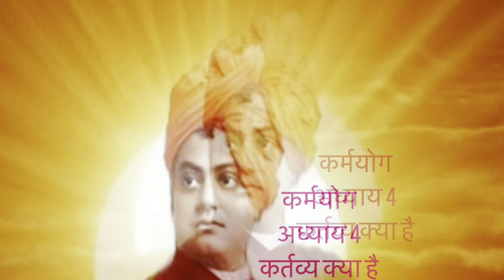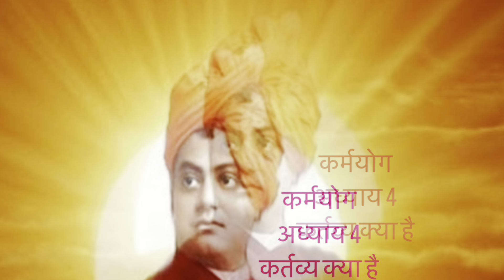What Is Duty In Hindi By SwamiVivekananda/कर्तव्य क्या है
यदि कोई मनुष्य छोटा कार्य करे, तो उसी कारण वह छोटा नहीं कहा जा सकता। कर्तव्य के केवल ऊपरी रूप से ही मनुष्य की उच्चता या नीचता का निर्णय करना उचित नहीं, देखना तो यह चाहिए कि वह अपना कर्तव्य किस भाव से करता है।

प्रकृति हमारे लिए जिस कर्तव्य का विधान करती है, उसका विरोध करना व्यर्थ है। प्रकृति ही सदैव कड़े नियम से हमारे कर्मों के अनुसार उचित कर्मफल का विधान करती है; इसमें तनिक भी हेरफेर नहीं हो सकता और इसलिए अपनी ओर से चाहे हम किसी कर्तव्य को स्वीकार करने के लिए भले ही अनिच्छुक हों, फिर भी वास्तव में हमारे कर्मफल के अनुसार ही हमारे कर्तव्य निर्दिष्ट होंगे। स्पर्धा से ईर्ष्या उत्पन्न होती है और उससे हृदय की कोमलता नष्ट हो जाती हैं।